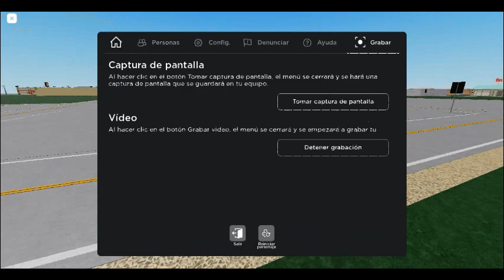Jack In The Box Restroom Hand Dryer Excel Dryer Super Sync